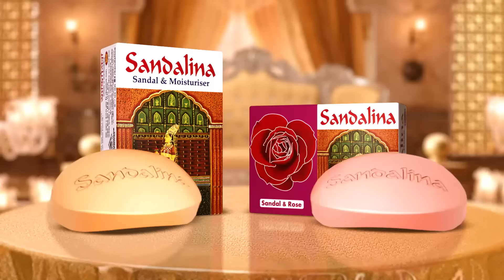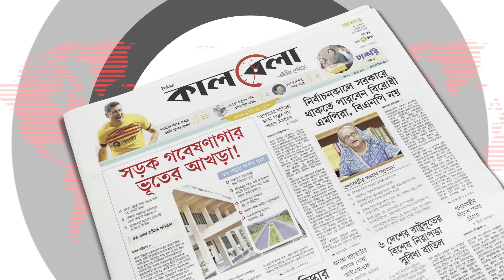অবসরের পর কী করবেন সেনাপ্রধান, জানালেন নিজেই | Army Chief | Retirement | Narail | Kalbela